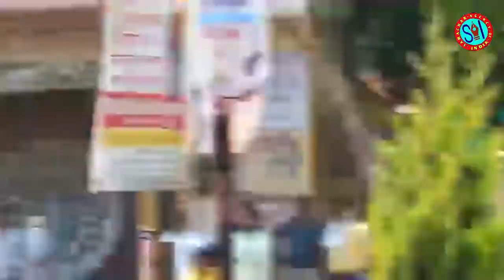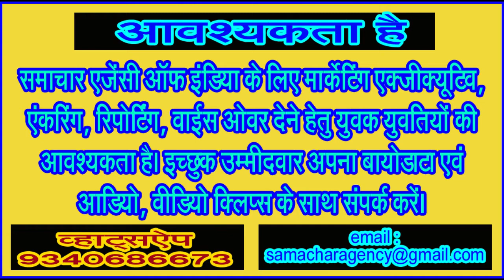विधायक राकेश पाल ने की नववर्ष की रैली में शिरकत . . .